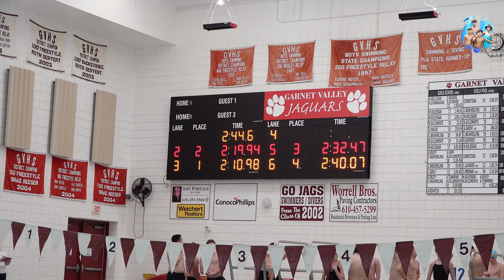HIGH SCHOOL SWIMMIMG: GV vs. OXFORD DUAL MEET ||JUSTIN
First high school SWIM meet of the 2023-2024 swim season. Go Justin!
Events: 200 Medley Relay, 200IM, 200 Free Relay and 100 Breaststroke.